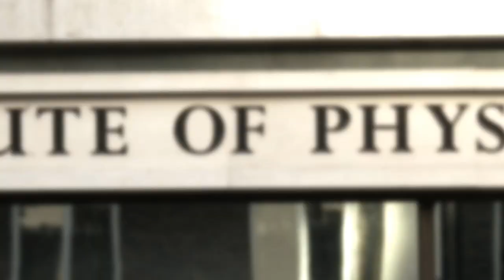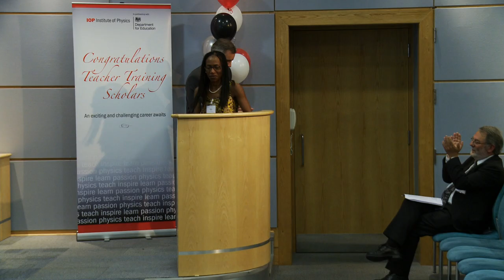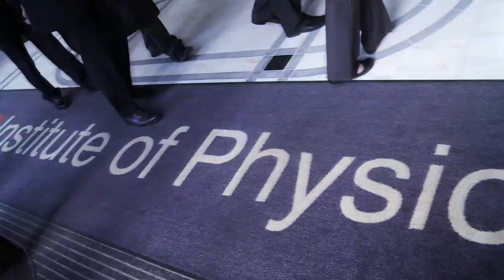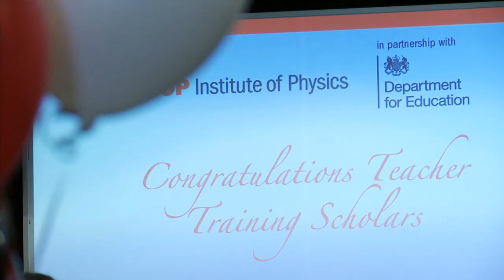Scholarship Celebration Dinner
This special event was a celebration to officially welcome and honour the first cohort of Teacher Training Scholars to the Institute and was the first step in developing the IOP scholarship community.

To find out how you can apply for an IOP Teacher Training Scholarship